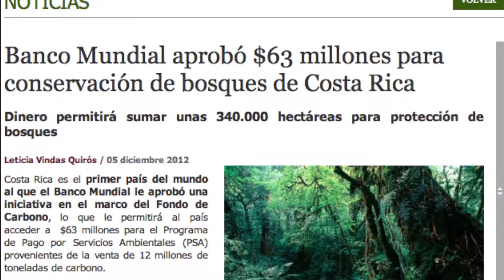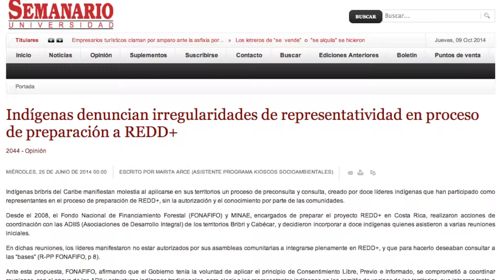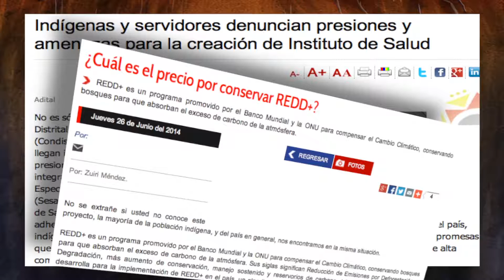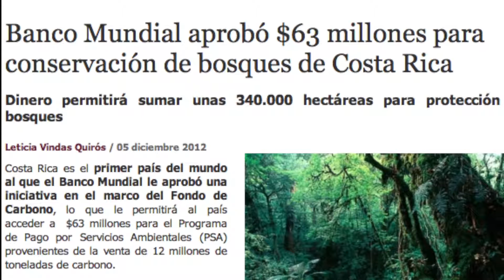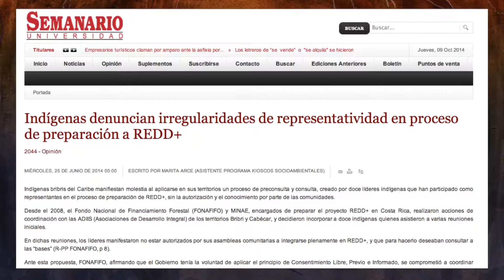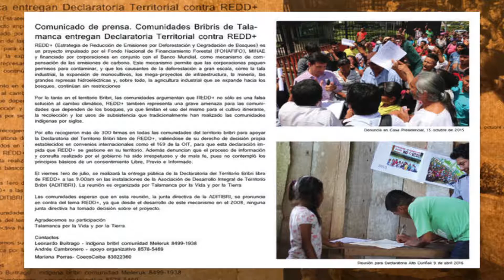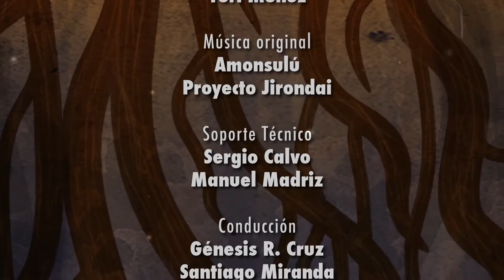Territorio bribri libre REDD+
REDD+ es un programa de compensación del cambio climático, en donde grandes organizaciones pagan bonos como una forma de mitigar su impacto en el ambiente. Sin embargo, esta iniciativa ha sido cuestionada, pues se dice que crea un nuevo modelo de negocio a partir de las emisiones de carbono.

En este programa conversamos sobre este programa y cómo los pueblos indígenas se resisten a la implementación de REDD+ en su territorio. Nos acompañan Zuiri Méndez, quien forma parte de Programa Kioscos Socio-ambientales para la organización Comunitaria UCR y Leonardo Buitrago,quien forma parte del Movimiento Talamanca por la vida y por la Tierra.